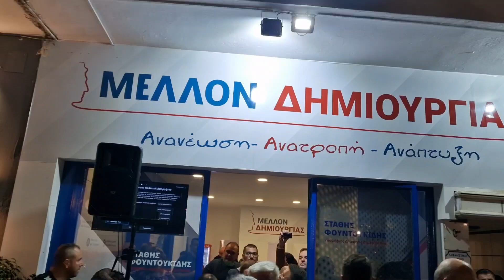Στάθης Φουντουκίδης: Από σήμερα ξεκινάμε το μέλλον δημιουργίας